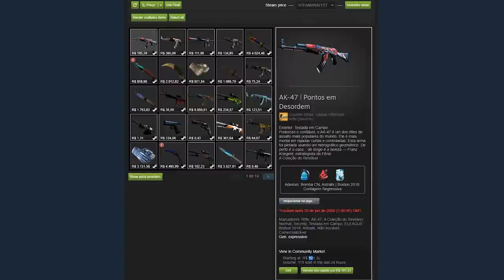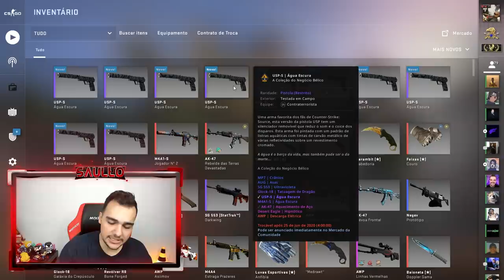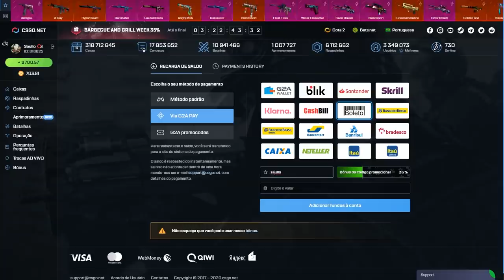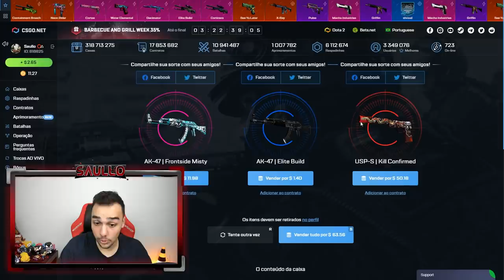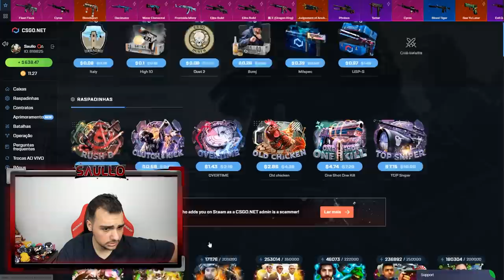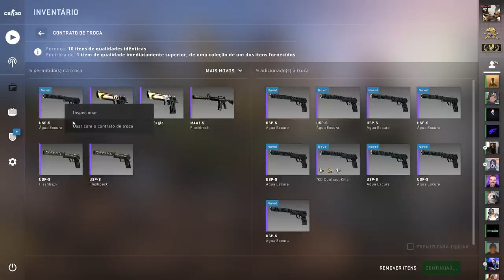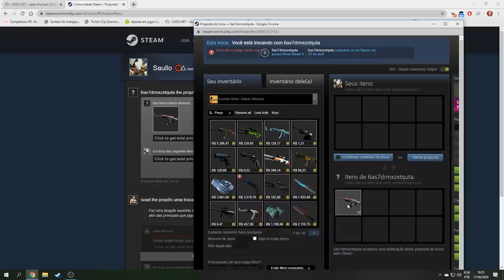Apenas uma chance de ganhar a AK-47 BLUE GEM e... 😱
Eu tinha uma única chance de ganhar a AK-47, e isso aconteceu...